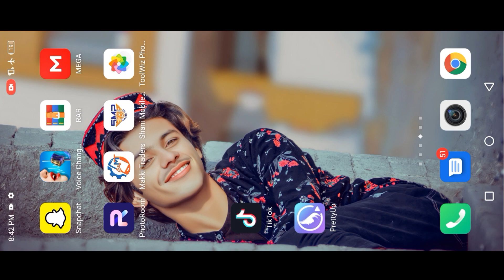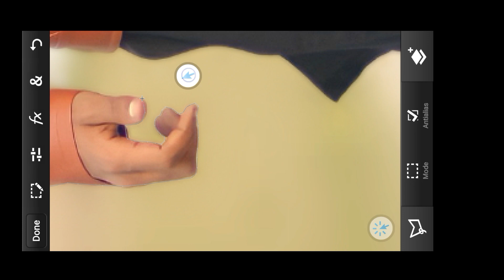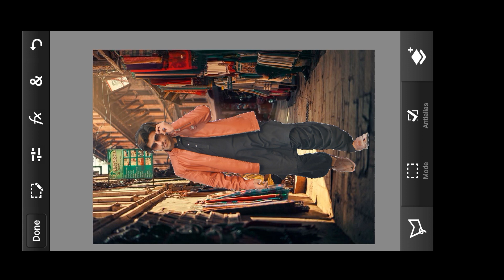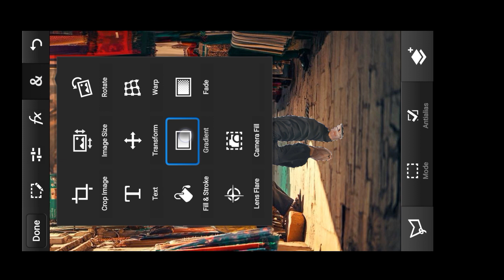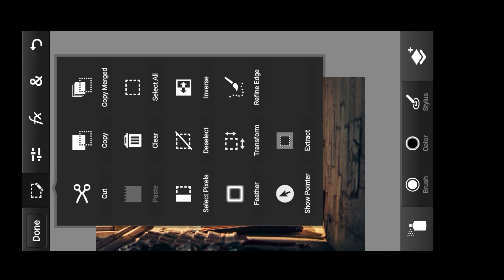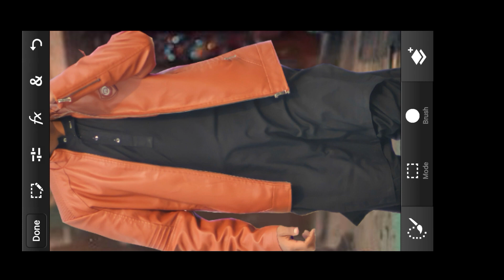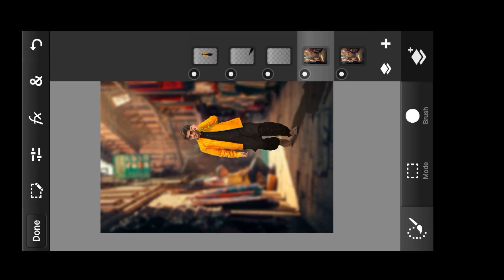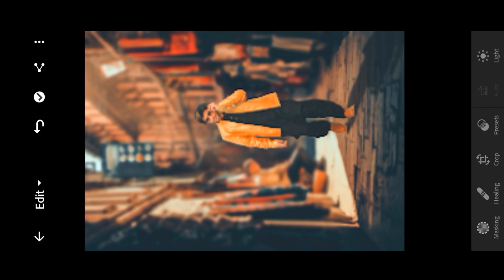Professional way of Background Changing in Ps Touch Tutorial 2022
Photoshop touch background Photoshop touch background change 2022 Photoshop exposure Photoshop tutorial Photoshop trick Photoshop color grading ps touch background change ps touch download link Black & Orange Photo Editing In Ps touch ps Touch Background Change Lightroom preset download kaise kare Lightroom xmp preset download Face Smooth editing tricks Photoshop touch ps touch background change
how to change photo background in adobe photoshop
how to put a picture on a background in photoshop
how to put a picture on a background in photoshop cs6
how to remove white background in photoshop
remove background photoshop online
how to insert image in photoshop on top of the background
how to put a picture on a background in photoshop app
change background of photo in photoshop
how to make a photo a background in photoshop
how to add a background in photoshop
how to add another image in photoshop
how to change background in photoshop (in mobile)
how to add image to existing layer in photoshop
how to add an object to a photo in photoshop cc
how to add a layer in photoshop
placing an image inside of another with photoshop
how to resize an image in photoshop
how to import image in photoshop
how to insert image in photoshop on top of the background on iphone
how to put one picture on top of another in photoshop
how to add a photo to a layer in photoshop
how to put a picture on another picture online
how to add background in photoshop
how to extend background in photoshop
how to create background in photoshop
how to put 2 pictures together on photoshop